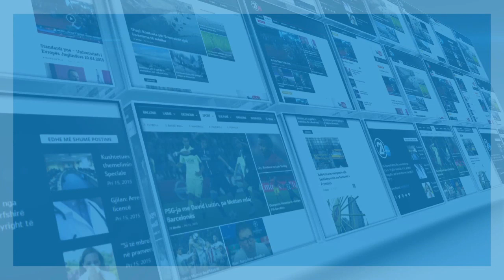Diellza Kolgeci qe 16 ditë në karantinë, tregon për çka e mori malli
rtv21.tv